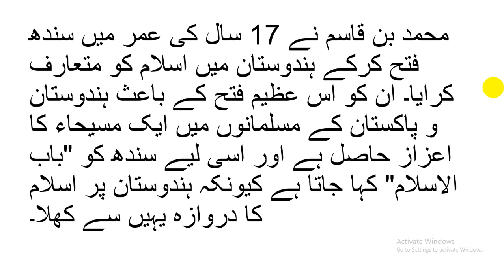سندھ کو باب الاسلام کیوں کہا جاتا ہے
Babul Islam ( Sindh ): Yom-e Bab ul-Islam (Urdu: یوم باب الاسلام‎) is observed on 10th Ramadan to commemorate the establishment of Muslim rule by Muhammad bin Qasim in modern Pakistan in 711 AD. He was an Umayyad general who, at the age of 17, began the conquest of the Balochistan, Sindh and southwestern Punjab regions along the Indus River (now a part of Pakistan) for the Umayyad Caliphate. This program was the first of its kind which changes the pattern of discussion program into documentary genre. It was appreciated by Pakistan Television officials,  produced by  Nazimuddin. Date of telecast  16/05/1987.